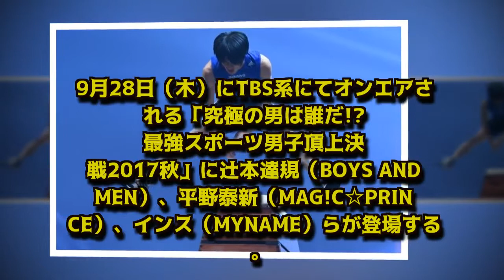「最強スポーツ男子頂上決戦」にボイメン辻本、マジプリ平野、MYNAMEインス 『LIFE！』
『LIFE！』